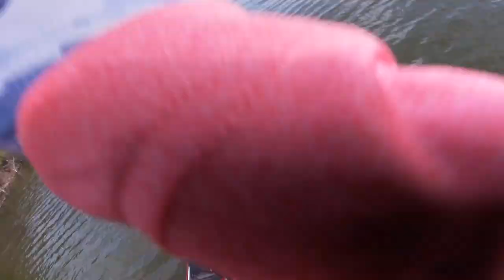Catching BIG BASS with a HUSKY IN THE BOAT!!!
With limited time on the water we managed to find a few big bass in the shallows spawning! Our guest for the trip was our Husky named Koda who added a bit more excitement to our quick trip!